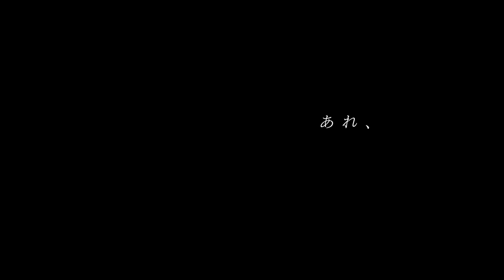🎀. 嘘でも好きって。 / すいそうぐらし (Cover) by 来栖りを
違うよ、好きになっちゃダメだって. 🎀

すいそうぐらし「嘘でも好きって。」を歌わせていただきました。

🎀vocal & movie & mix & enc：来栖りを